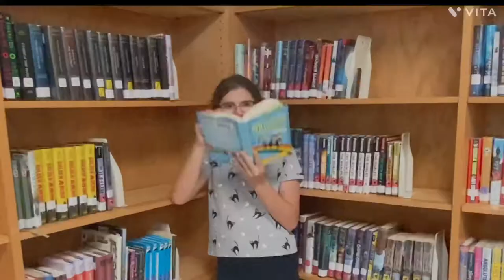Sip Sip: S1 Episode 1 ☕️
This is meant to be a joke 😁😂,
So don’t take anything seriously

Created by the Sip Sip squad and others! ✨☕️

Served hot and freshhhhh